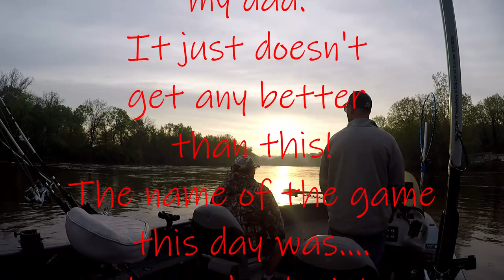Dad wasn’t ready for what he hooked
Fun day on the river with dad chasing some catfish!